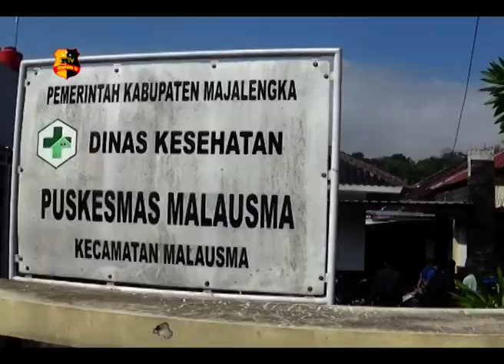UPTD DAMKAR DIMINTA SOSIALISASIKAN APAR